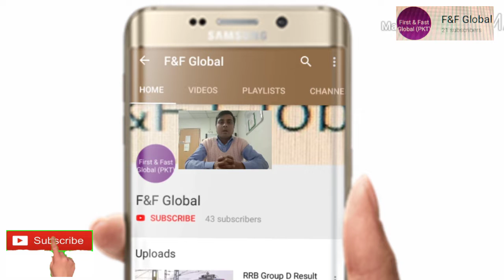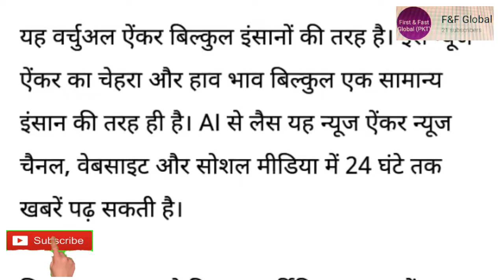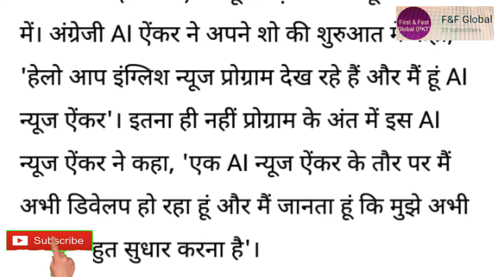The world's first Female AI (Artificial Intelligence) from News anchor